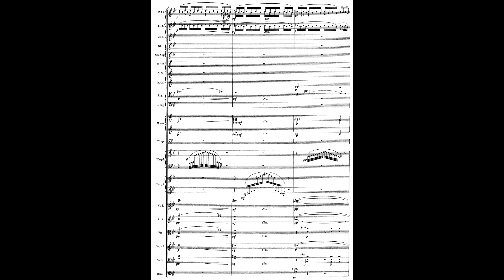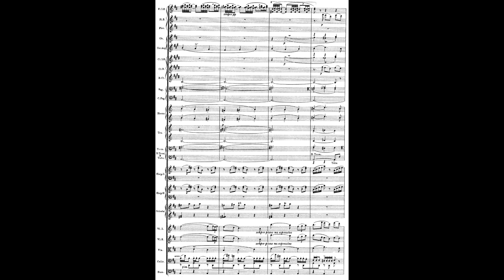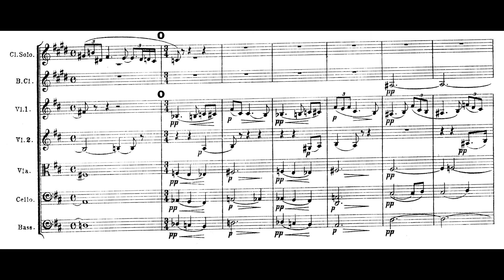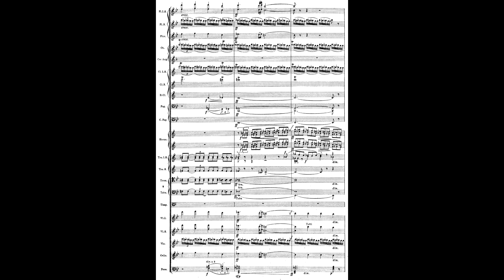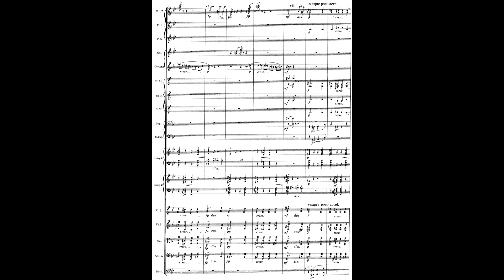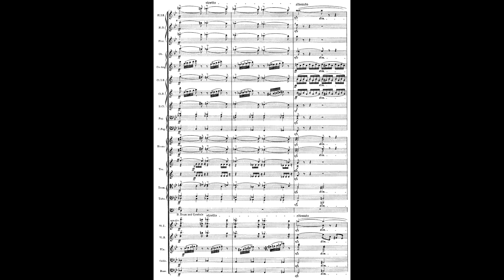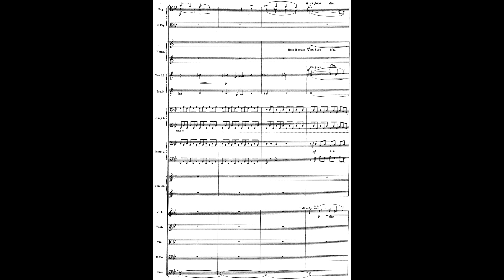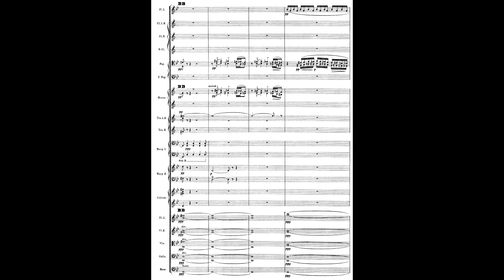Arnold Bax's "November Woods" (Audio + Score)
pf: Royal Scottish National Orchestra cond/ David Lloyd-Jones

November Woods is a tone poem by Arnold Bax, written in 1917. Ostensibly a musical depiction of nature, the work conveys something of the composer's turbulent emotional state arising from the disintegration of his marriage and his love affair with the pianist Harriet Cohen. According to the composer, the piece is not programmatic, but evokes mood rather than painting a picture or telling a story.

The work was completed in November 1917, and received its first performance in Manchester, on 18 November 1920, given by the Hallé Orchestra conducted by Hamilton Harty. In The Manchester Guardian, Samuel Langford remarked on the "grandeur and singleness of conception" of the piece; he noted the influence of Wagner, but felt that the piece lacked the primeval sense of Wagner's music and instead had an appeal that was "intensely human". The work was given the following month at a Royal Philharmonic Society concert at the Queen's Hall, conducted by Harty. The anonymous critic in The Times wrote, "The whole thing impressed us by a skilful and rather stagey picture of 'the woods so wild' and rather too drawn out for the actual value of its musical ideas."

November Woods, like several other symphonic poems by Bax, is inspired by nature. The composer disavowed any programmatic content, declaring that the work "may be taken as an impression of the dank and stormy music of nature in the late autumn, but the whole piece and its origins are connected with certain rather troublous experiences I was going through myself at the time. ". The experiences to which he alluded were connected with the break-up of his marriage and his love affair with the pianist Harriet Cohen. The untroubled second theme of the work may, according to the commentator Keith Anderson, suggest more tranquil feelings of earlier days.

In the earlier years of his career, Bax was given to writing for very large orchestral forces. November Woods calls for three flutes; piccolo; two oboes; cor anglais; three clarinets, one doubling bass clarinet; two bassoons, one doubling contrabassoon; four horns; three trumpets; three trombones; one tuba; two harps; timpani; cymbals; glockenspiel; celeste; and strings. The analyst John Palmer comments that despite the large forces, Bax's orchestration is among the most subtle in his entire oeuvre: "In the opening moments, quivering woodwinds, harps, and muted strings present a delicately shifting array of colors". Palmer draws attention to instrumental combinations, such as oboe doubling cello and viola playing with bassoon and cor anglais.

After an opening that evokes a strong breeze, with harp glissandi and a swift and agile woodwind theme, a muted solo cello moves the melodic content forward. The main theme, a descending, chromatic, three-note figure, dominates the first part of the work, which is developed before the second subject, an andante con moto, in which harp and celeste add colour to a theme played by cor anglais, bassoon and viola. A central section, with pianissimo strings and high horns precedes a brief sonata form development and recapitulation. After a sonorous climax the music returns to the opening key of G minor and the work ends with the bass clarinet fading to a quiet finish.

The work plays for about 16–17 minutes.

SOURCE: Wikipedia